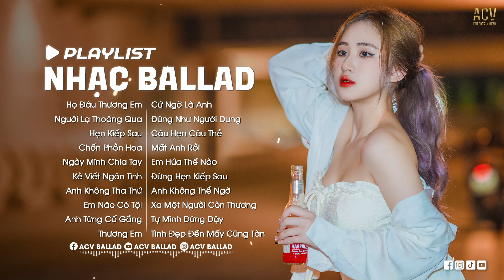NHẠC TRẺ KHÔNG QUẢNG CÁO - Liên Khúc Nhạc Trẻ Ballad Việt 2024 | Tuyển Tập Nhạc Trẻ ACV BALLAD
Tracklist:
00:00 01.Họ Đâu Thương Em  - Ngân Ngân
04:30 02.Người Lạ Thoáng Qua - Đinh Tùng Huy
09:11 03.Hẹn Kiếp Sau - Khả Hiệp
14:50 04.Chốn Phồn Hoa - Châu Khải Phong
19:15 05.Ngày Mình Chia Tay - Ngân Ngân Cover
24:21 06.Kẻ Viết Ngôn Tình - Tú Na Cover
29:48 07.Anh Không Tha Thứ - Đình Dũng
34:17 08.Em Nào Có Tội - Thương Võ
39:05 09.Anh Từng Cố Gắng - Nhật Phong
43:39 10.Thương Em - Châu Khải Phong
48:32 11.Cứ Ngỡ Là Anh - Đinh Tùng Huy
53:18 12.Đừng Như Người Dưng - Nhật Phong
58:15 13.Câu Hẹn Câu Thề - Đình Dũng
1:03:32 14.Mất Anh Rồi - Nguyễn Thạc Bảo Ngọc
1:08:15 15.Em Hứa Thế Nào - Như Việt
1:12:39 16.Đừng Hẹn Kiếp Sau - Đình Dũng
1:18:25 17.Anh Không Thể Ngờ - Đinh Tùng Huy
1:22:39 18.Xa Một Người Còn Thương - Du Thiên
1:27:22 19.Tự Mình Đứng Dậy - Thương Võ
1:32:24 20.Tình Đẹp Đến Mấy Cũng Tàn - Như Việt

🎼 ACV Ballad là kênh nhạc tổng hợp những bản nhạc trẻ hot nhất hiện nay. Cùng nghe và thư giãn nhé cả nhà 🥰

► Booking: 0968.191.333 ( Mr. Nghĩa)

© Copyright by ACV Ballad & ACV Entertainment ☞ Do not Reup